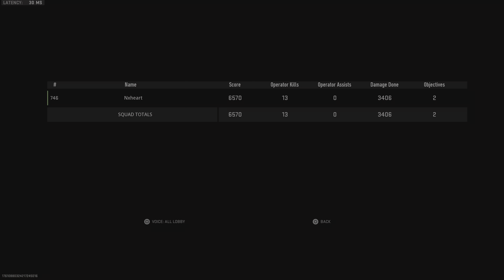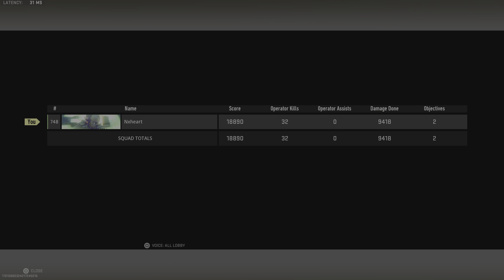Call of Duty Warzone 2 Solo Win 32 Kill Lachmann 556 Gameplay PS5 (No Commentary)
Call of Duty Warzone 2 Battle Royal Gameplay PS5 No Commentary
Warzone 2 Season 4 Solo Win 32 Kill Lachmann 556 Gameplay